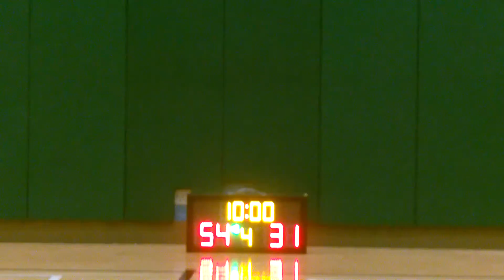STARLEAGUE KL S7 20160620 KA WAI☆ VS Bteam Q4